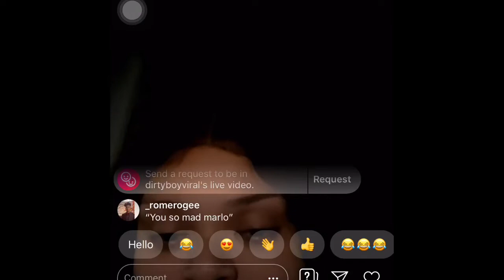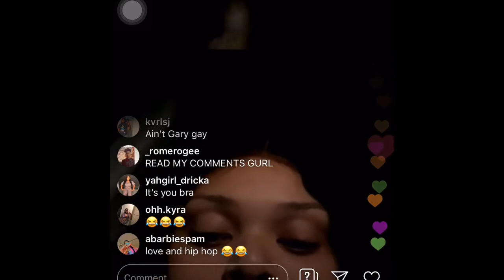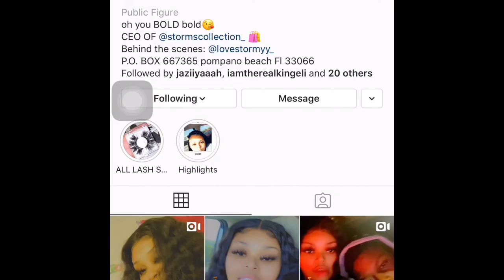THE REAL STORM LIVE ‼️